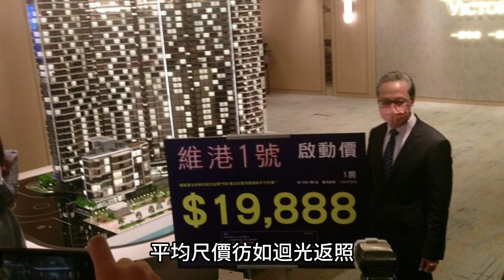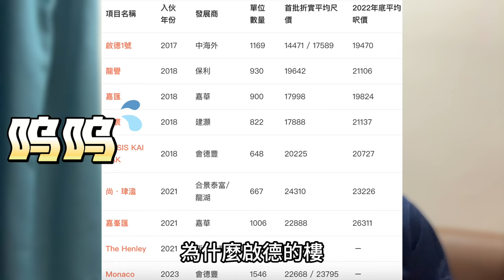劈價潮漫延 啟德市區盤落價 接連成交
劈價潮漫延 啟德市區盤
一連三刀 價格銳減
月內連接有成交